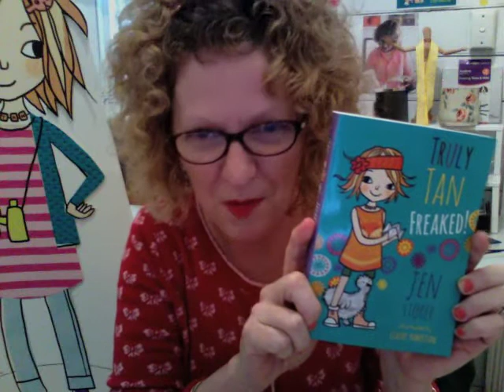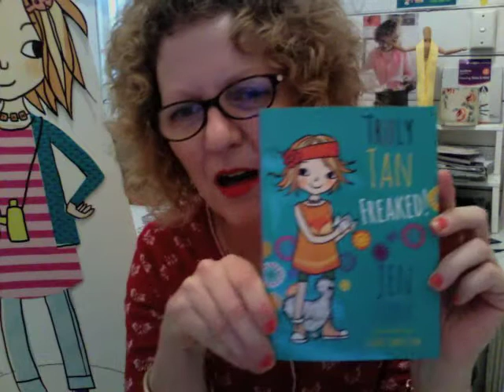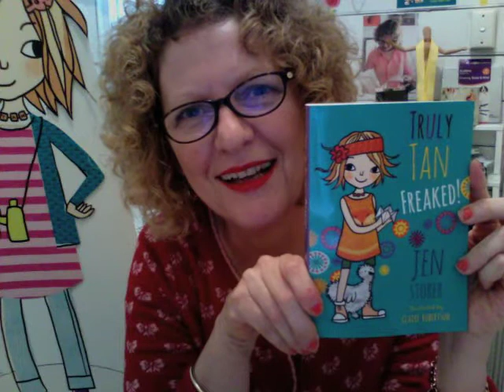Jen Talks Truly Tan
Tan's friends say she's funny, feisty, and fabulous...and now totally FREAKED!